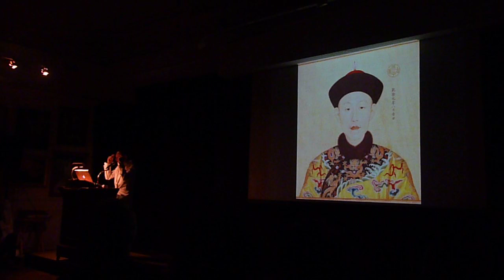Terence Koh at National Arts Club, 2009 1 of 6